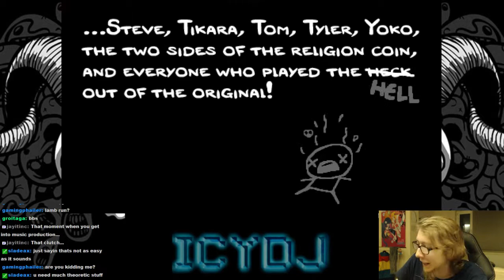Icy's first time in the Dark Room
First try Lamb kill. Anything else to say?